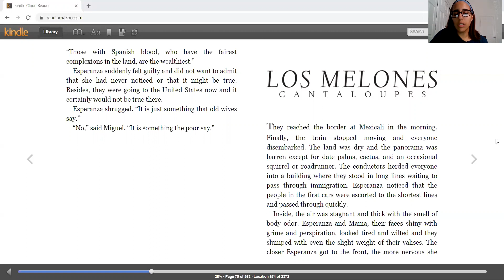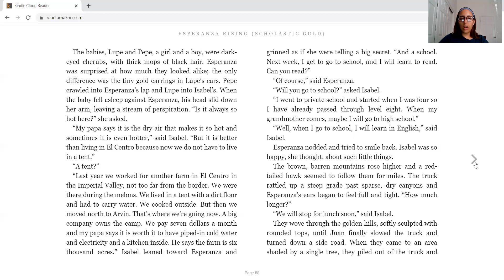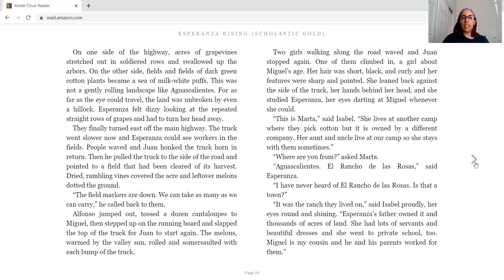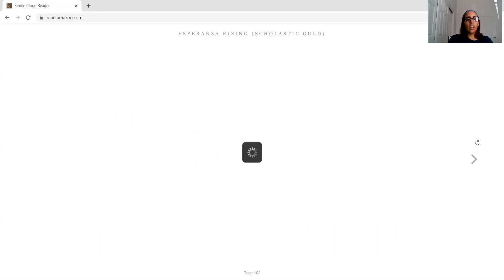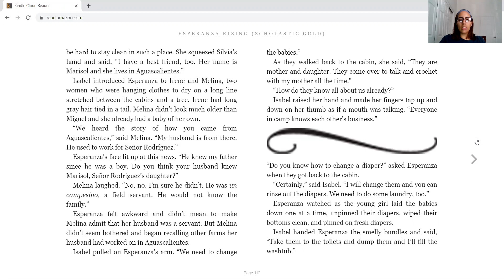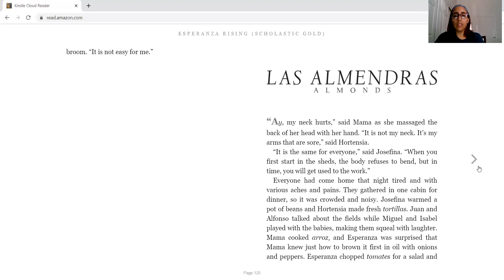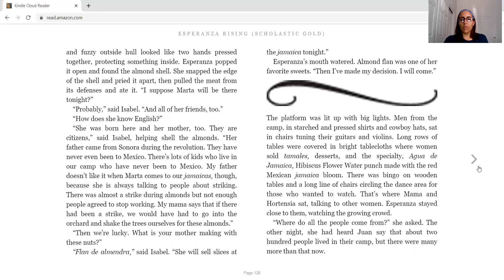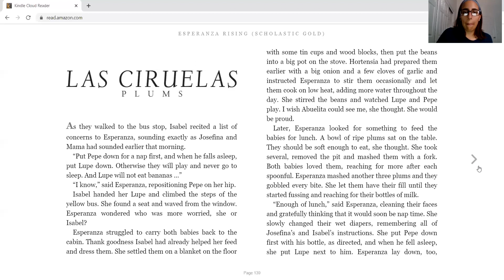Part 3 p. 81-138 Esperanza Rising Empowerment Summer Book Club with Ms. Michelle